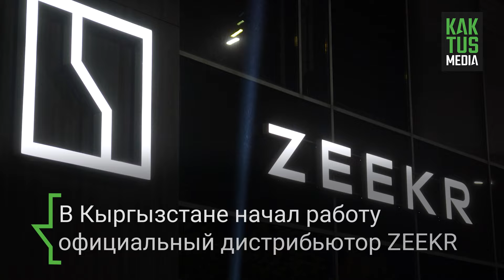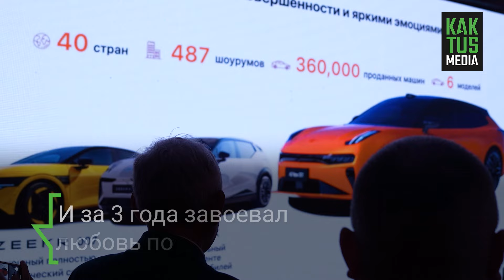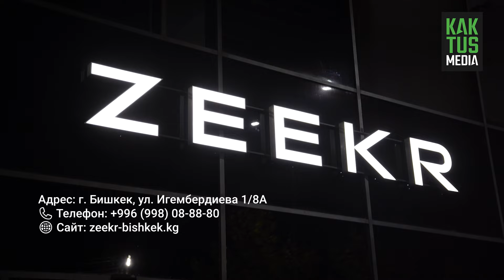ZEEKR официально в Кыргызстане - будущее уже наступило!